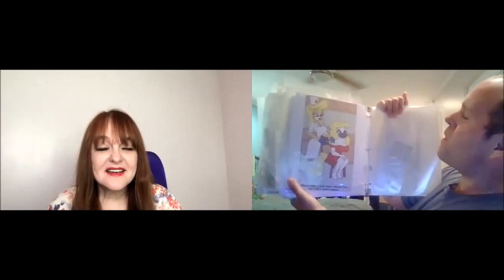Virtual Video Chat with Julie Brown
I had the pleasure of speaking with Julie Brown via Zoom. Hosted by Wizard World. We discussed Minerva Mink.
This is a revised version of the video. You couldn't hear what I played as the theme intro. I mixed it into the video.